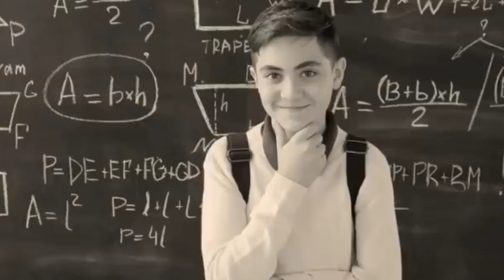Midnight Study Motivation: Must-Listen Tips| motivational speech| upsc motivational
रात में पढ़ते हों तो जरूर सुनो|upsc motivational video| study motivation line | motivational video

motivation video
inspirational speech in english
best motivational speech
inspirational speech
motivational speech
inspiration to study
inspiration study quotes
motivational quotes for study
study motivation
motivational quotes
motivation video
success motivation
study motivation line